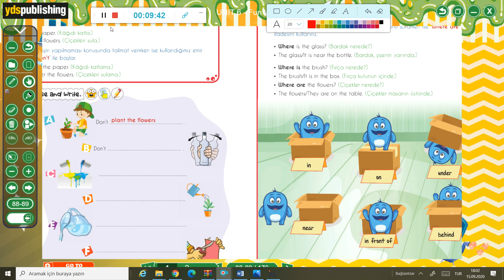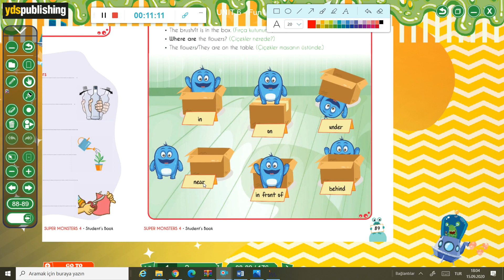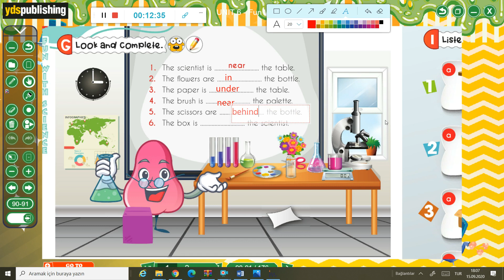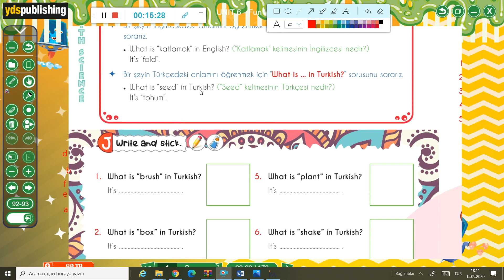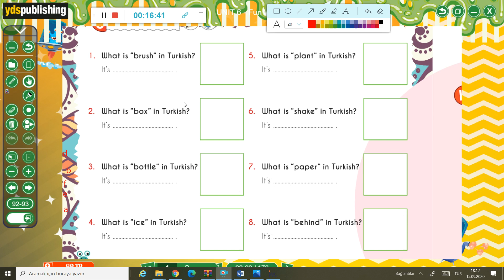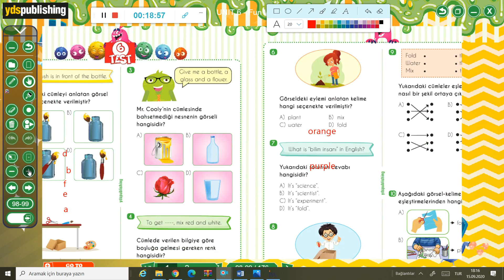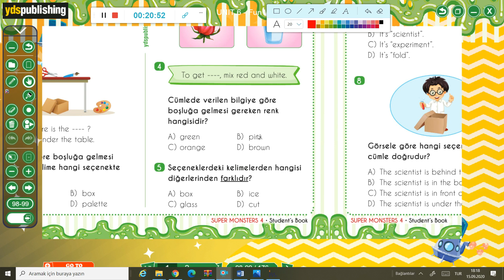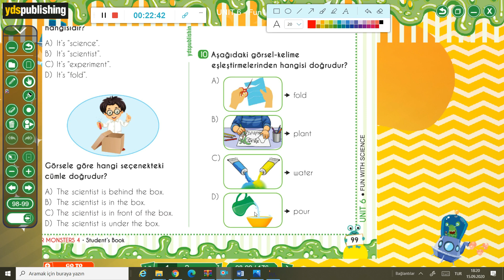5 telafi 4 sınıf 6 unite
5 . Sınıf Telafi
4. Sınıf 6. Ünite Fun with Science
YDS publishing Monsters